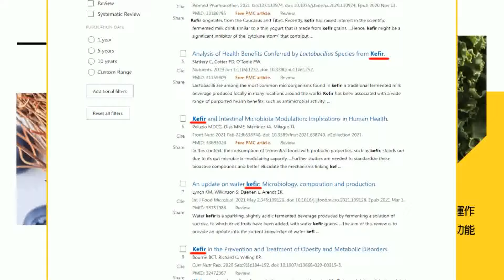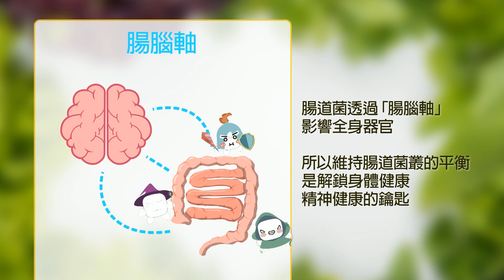【每日必看】破身亡傳言? 秦剛「辭」人大代表｜衰 華航停馬尼拉機翼遭擦撞! 另派班機延誤9hr返台 20240228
00:00 棄守東部重鎮後... 烏克蘭又撤出鄰近村莊
01:56 白宮召國會領袖 商討援烏及關門危機
02:20 破身亡傳言? 秦剛「辭」人大代表
03:00 衰 華航停馬尼拉機翼遭擦撞! 另派班機延誤9hr返台
03:42 星國爭議女網紅落跑 5年禁入境